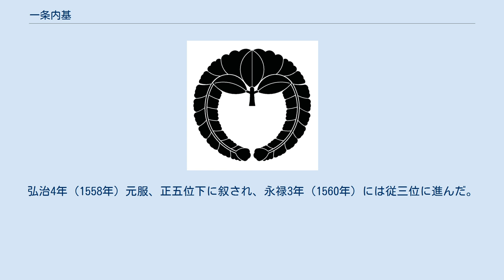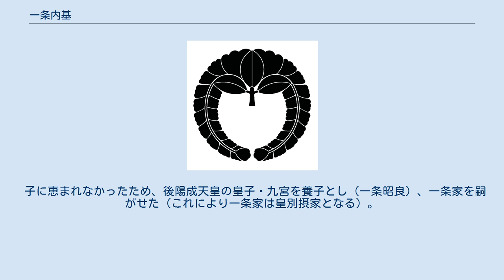一条内基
一条 内基（いちじょう うちもと）は、戦国時代後期から江戸時代初期にかけての公卿。
関白・一条房通の次男。
官位は従一位・関白、左大臣。
一条家13代当主。
号は自浄心院・翫月など。
一字名は杏。
本能寺の変が起きた時の関白でもある。
 天文17年（1548年）、一条房通の次男として誕生。
19歳離れた兄・兼冬の死により家督を嗣ぐ。
弘治4年（1558年）元服、正五位下に叙され、永禄3年（1560年）には従三位に進んだ。
永禄8年（1565年）には権大納言となり、天正元年（1573年）には正二位に昇った。
同年、分家土佐一条氏の一条兼定を訪れ、土佐国へ逗留。
同年兼定が隠居すると、代わって当主となった兼定の子・万千代の元服を執り行い、偏諱（「内」の1字）を与えて「一条内政」と名乗らせると共に、左近衛中将に推挙した。
天正3年（1575年）帰洛、内大臣に任ぜられる。
 天正4年（1576年）に右大臣、同5年（1577年）には左大臣と昇進を重ね、天正9年（1581年）には正親町天皇の関白、藤氏長者となった。
翌年には従一位に昇る。
天正12年（1584年）に左大臣・関白を辞し、二条昭実に譲る（翌年近衛信輔との間で関白相論となり、結局豊臣秀吉が関白となる）。
 子に恵まれなかったため、後陽成天皇の皇子・九宮を養子とし（一条昭良）、一条家を嗣がせた（これにより一条家は皇別摂家となる）。
慶長16年（1611年）、薨去。
享年64。